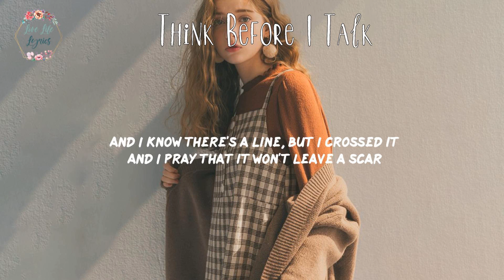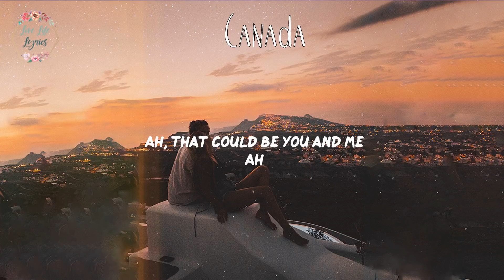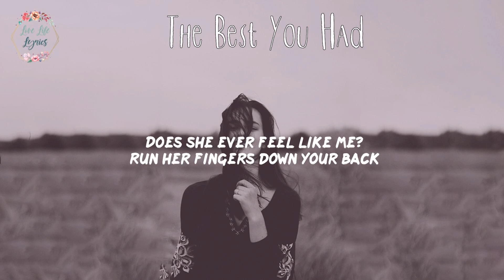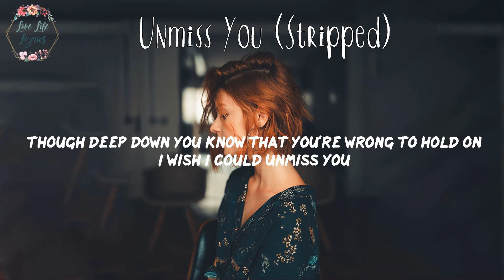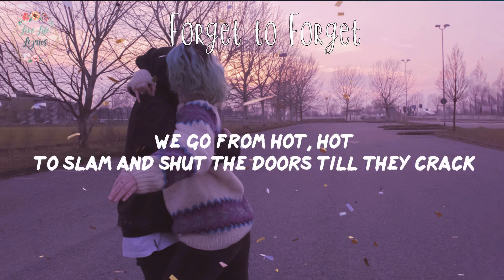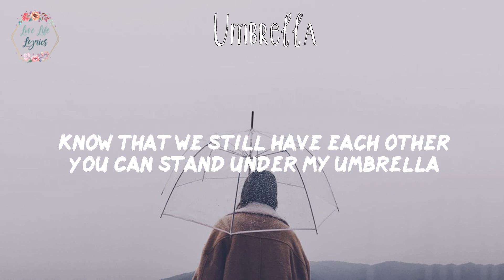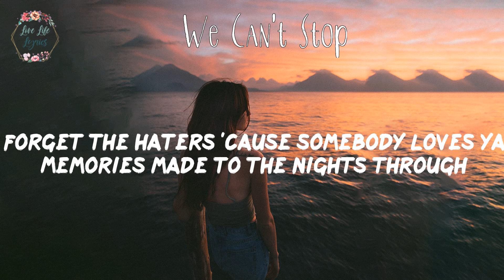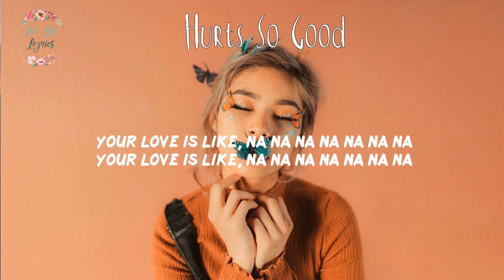🍓English Chill Songs Playlist 2022 - Lauv, Ali Gatie, Chelsea Cutler // w. lyric video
Hi guys, every day I update the channel with lyric videos of the newest pop, chilled pop, indie pop, electropop, pop r&b for my subscribers.